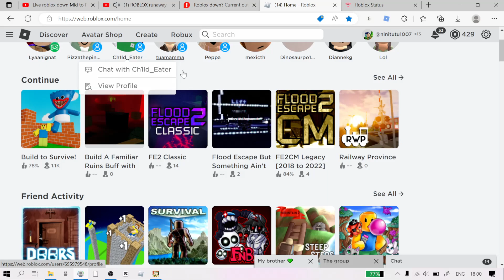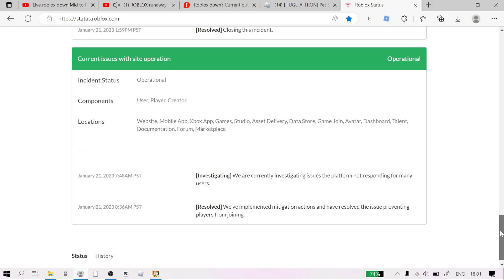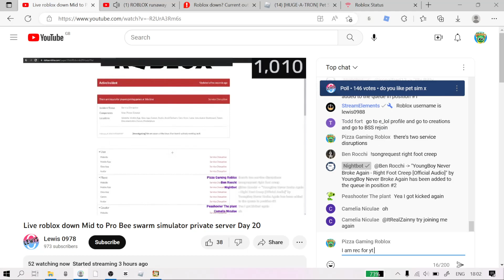Why Roblox is down again in 02/04/2023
I'm looking to play Roblox and it says experiences failed to load